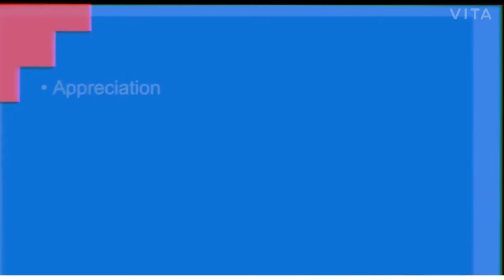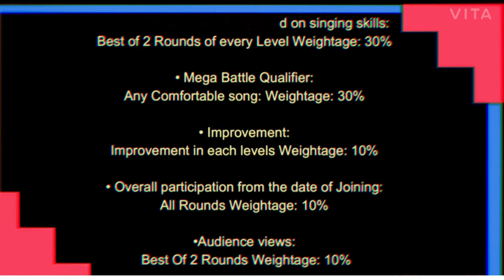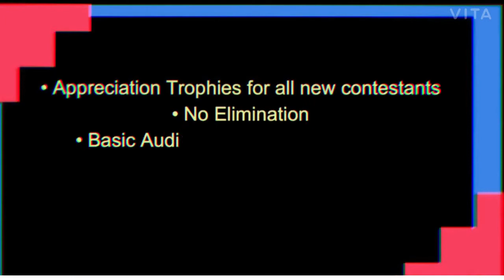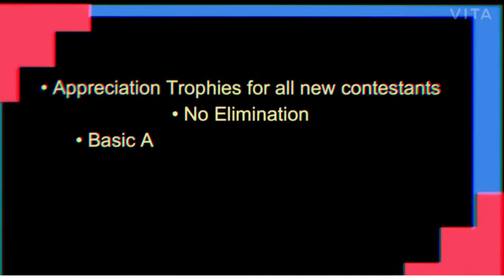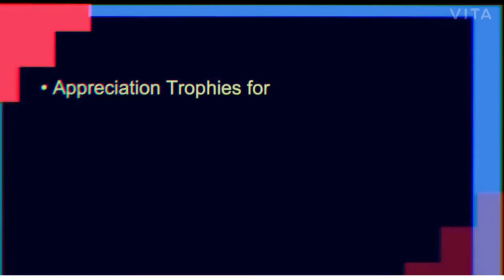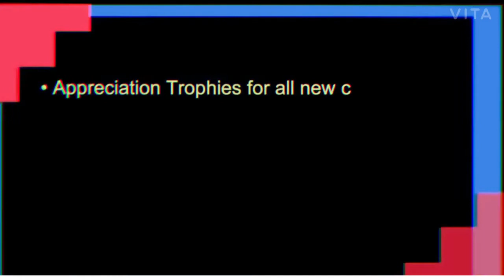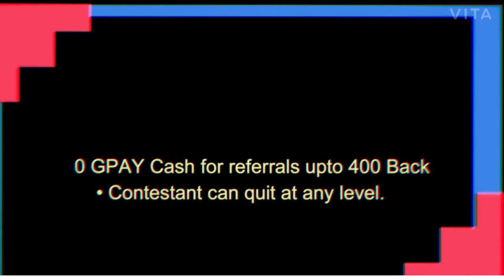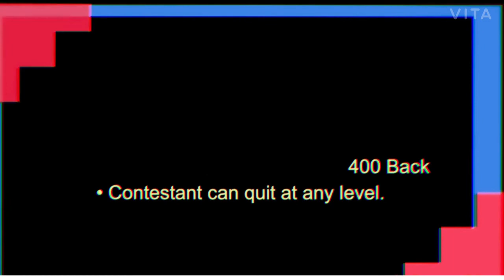Musiqathan | Episode 5 | Mega Battle Challenge| Audience Round | My Fav performance | Part 2